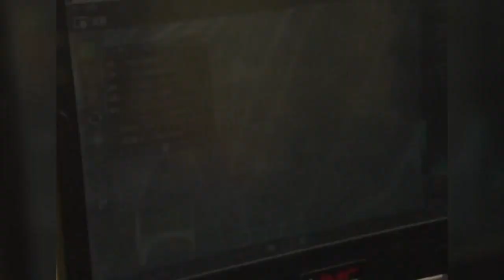យន្តហោះដ្រូនស្វ័យប្រវត្តិ និងមនុស្សយន្ត បង្ហាញខ្លួននៅក្នុងការ